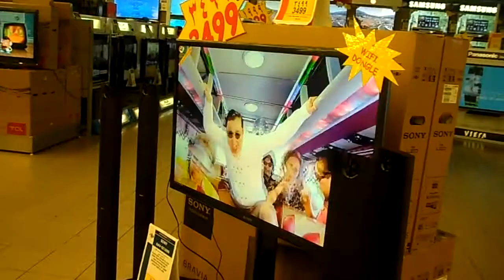Gangnam style in Qatar